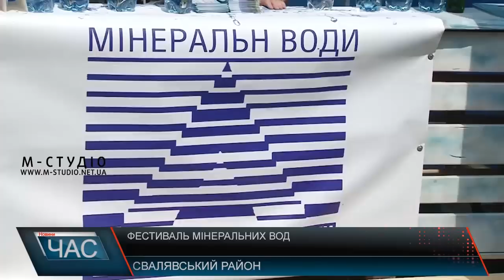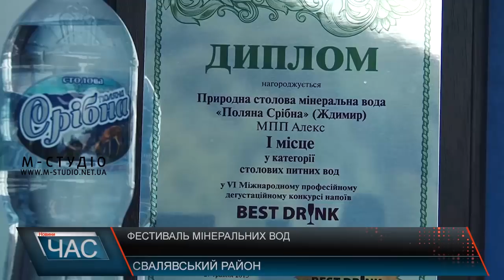Фестиваль мінеральних вод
«Сила життя у джерелах Карпат» – під такою назвою відбувся фестиваль мінеральних вод в урочищі Красний, у Поляні Свалявського району. Впродовж дня відвідувачі знайомилися із водами, як лікувальними, так і столовими, від провідних торгових марок нашого краю.